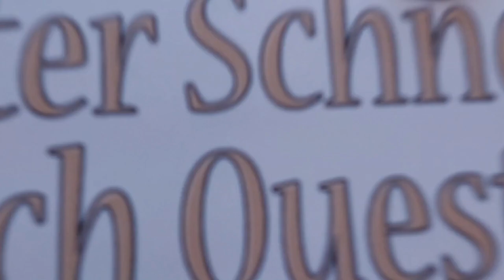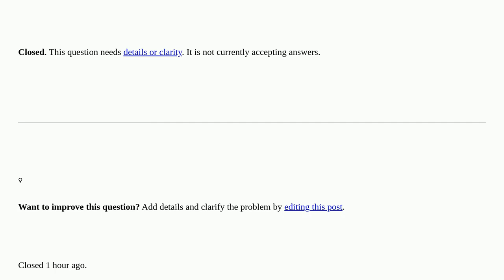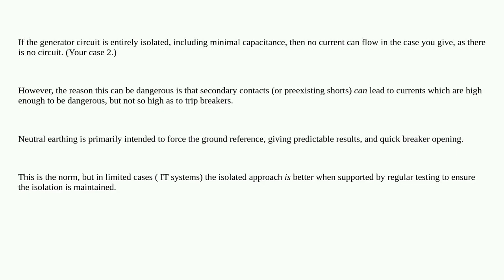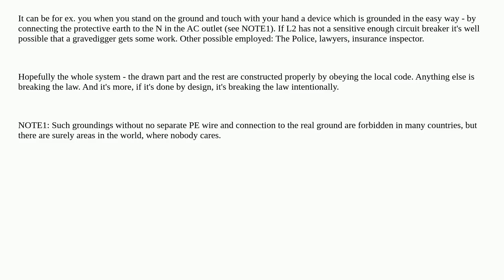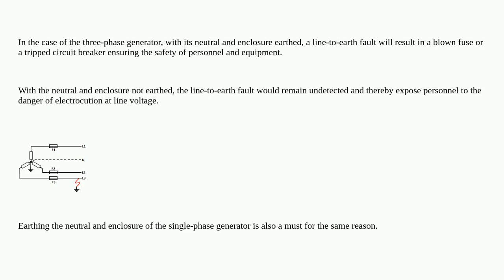Electronics: What happens when you get a fault to earth without an MEN link on a 3 phase generato...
What happens when you get a fault to earth without an MEN link on a 3 phase generator? closed

A special thanks goes out to the community

  circuit-analysis rcd short-circuit circuit-protection generator